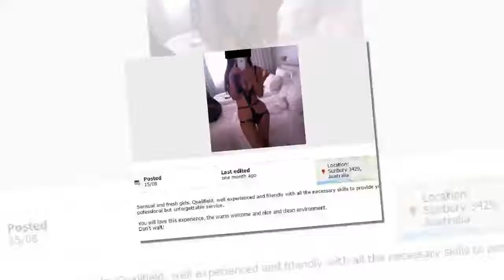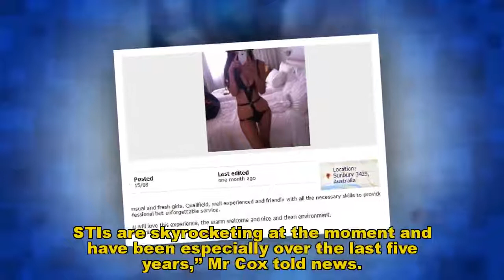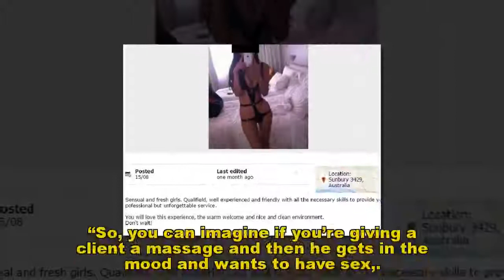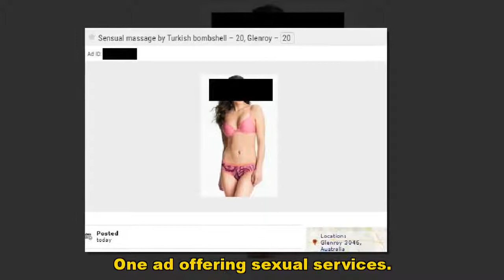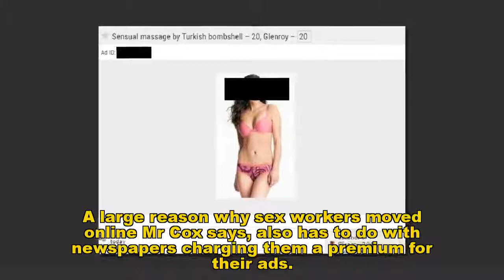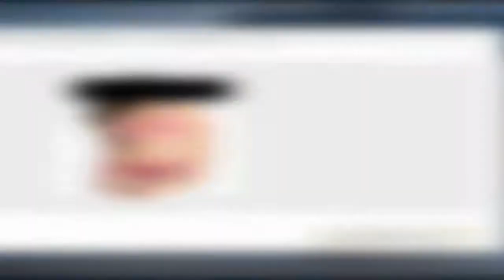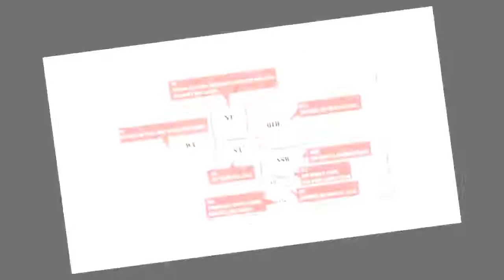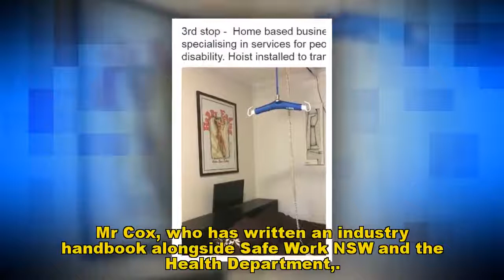Things to know How Australia’s sex worker industry has changed over the past decade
FROM STI rates to private sex work, Australian sexual appetites have transformed in the last decade. Here’s what’s changed.